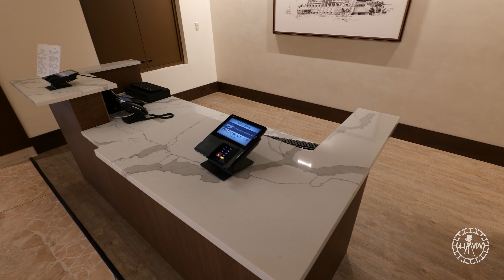NEW Lobby at Disney's Contemporary Resort in 5K | Magic Kingdom Resort Walt Disney World 2021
Check out the new lobby at Disney’s Contemporary Resort, filmed and available to view in 5K resolution! This was filmed on September 27th 2021 from around 1pm - 1:30pm. If you want to see what the previous look of the lobby was, check out this video I filmed of the resort before the changes back in July